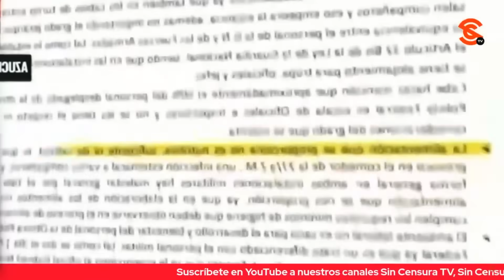AMLO MUESTRA A AZUCENA URESTI COMO UNA MENTIROSA POR FAKE SOBRE GUARDIA NACIONAL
El presidente López Obrador exhibió a Azucena Uresti por sacar un reportaje sobre unos policías federales (muy molestos) que quedaron de la época de García Luna que plantearon que unos elementos de la Guardia Nacional en Acapulco se les tenía en un sitio deplorable en el que hasta había ratas, pero que fue todo mentira… Otra mentira de Azucena Uresti en Milenio.